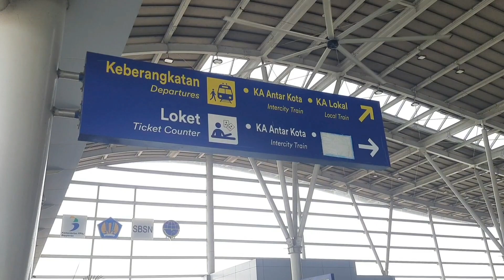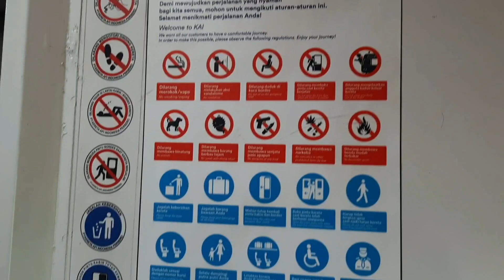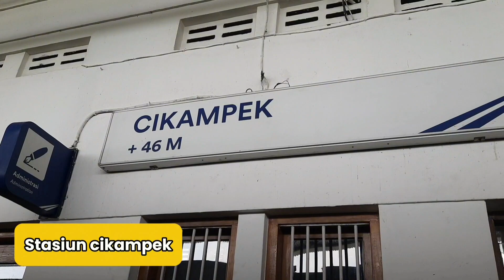NAIK KA WALAHAR EKSPRES || DARI STASIUN CIKARANG KE STASIUN CIKAMPEK,,TIKETNYA MURAHH